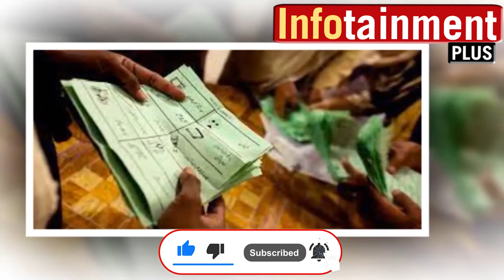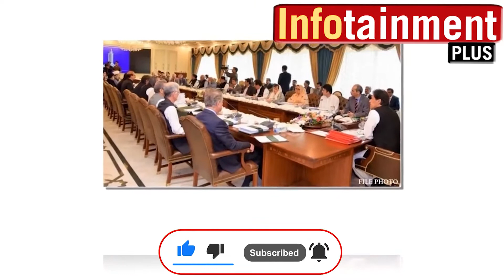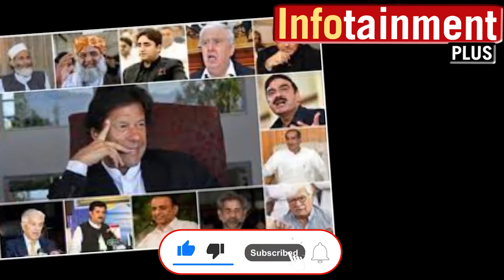Power handed over to the opposition! || What is Imran Khan going to do?